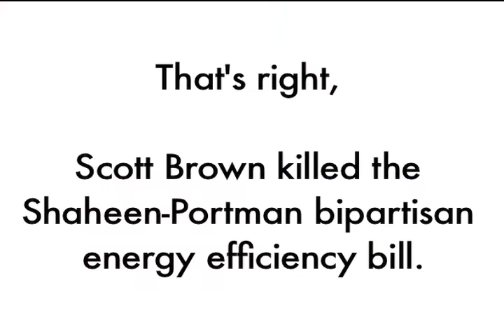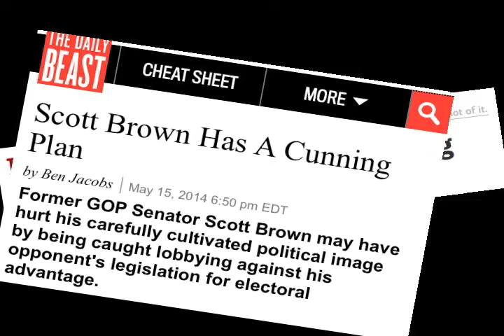Scott Brown Causing Washington Gridlock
Last week, it was reported that Scott Brown lobbied Republican Senators to kill an incredibly popular and bipartisan energy bill in the name of petty campaign politics.

Scott Brown again showing that he is only for Scott Brown.